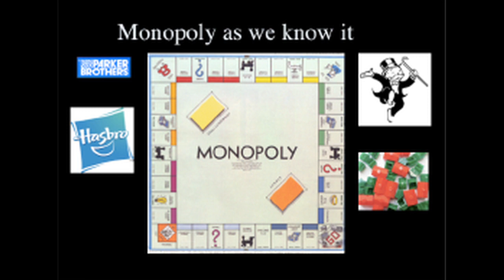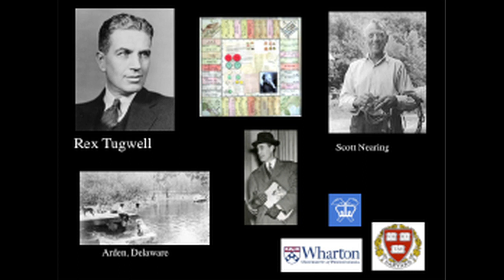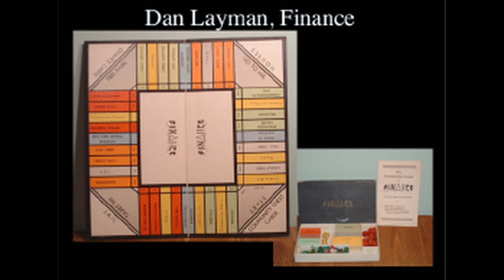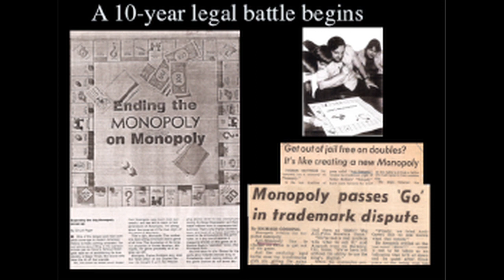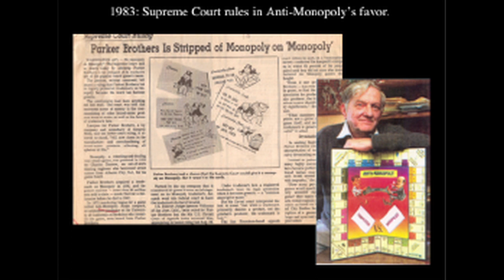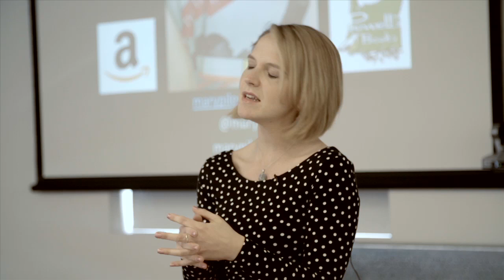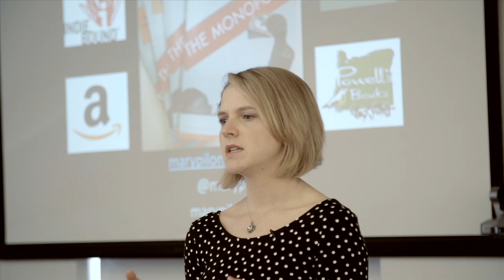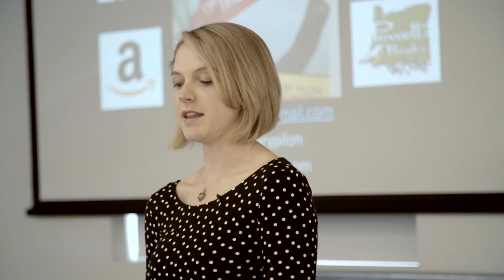The Monopolists: Obsession, Fury, and the Scandal Behind... | Mary Pilon | Talks at Google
"The Monopolists: Obsession, Fury, and the Scandal Behind the World’s Favorite Board Game"

The Monopolists reveals the unknown story of how Monopoly came into existence, the reinvention of its history by Parker Brothers and multiple media outlets, the lost female originator of the game, and one man's lifelong obsession to tell the true story about the game's questionable origins.

Most think it was invented by an unemployed Pennsylvanian who sold his game to Parker Brothers during the Great Depression in 1935 and lived happily--and richly--ever after. That story, however, is not exactly true. Ralph Anspach, a professor fighting to sell his Anti-Monopoly board game decades later, unearthed the real story, which traces back to Abraham Lincoln, the Quakers, and a forgotten feminist named Lizzie Magie who invented her nearly identical Landlord's Game more than thirty years before Parker Brothers sold their version of Monopoly. Her game--underpinned by morals that were the exact opposite of what Monopoly represents today--was embraced by a constellation of left-wingers from the Progressive Era through the Great Depression, including members of Franklin Roosevelt's famed Brain Trust.

A fascinating social history of corporate greed that illuminates the cutthroat nature of American business over the last century, The Monopolists reads like the best detective fiction, told through Monopoly's real-life winners and losers.